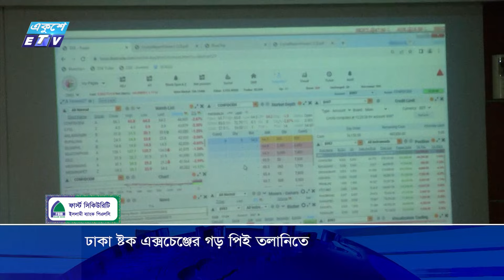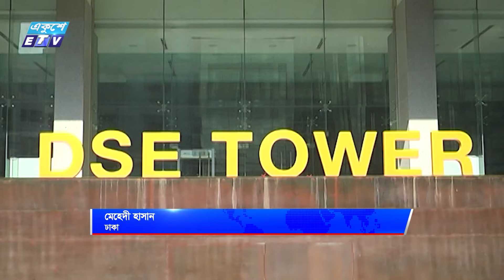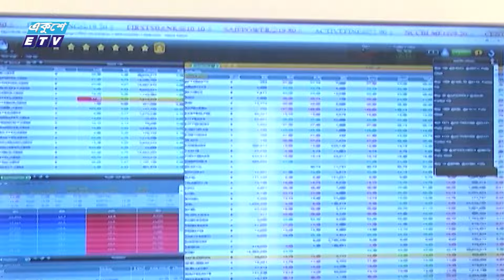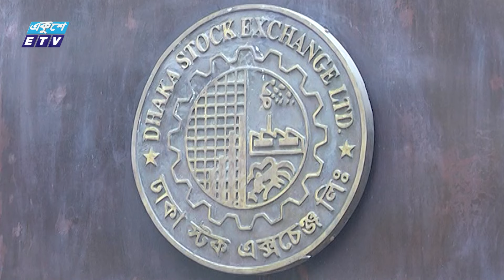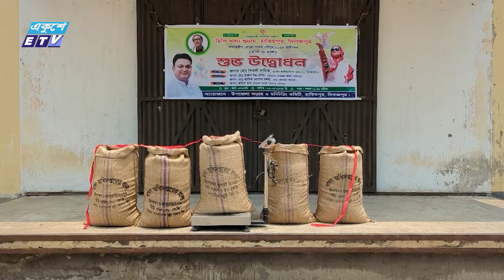09 AM News || সকাল ০৯টার সংবাদ || 30 July 2024 || ETV News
09 AM News || সকাল ০৯টার সংবাদ || 30 July 2024